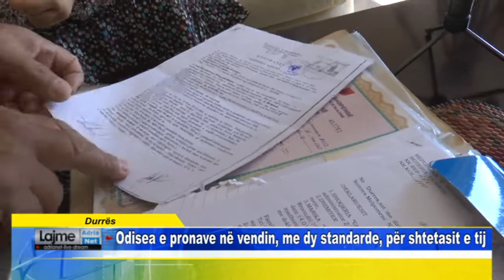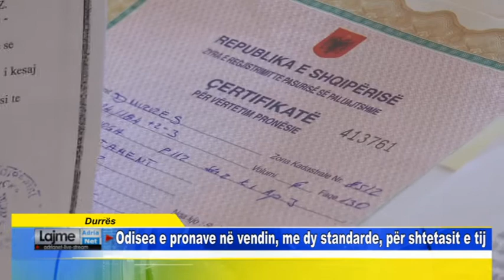Durrës Odisea e pronave në vendin, me dy standarde, për shtetasit e tij